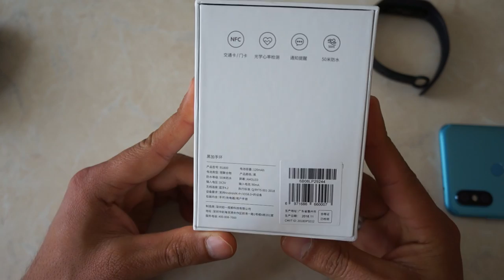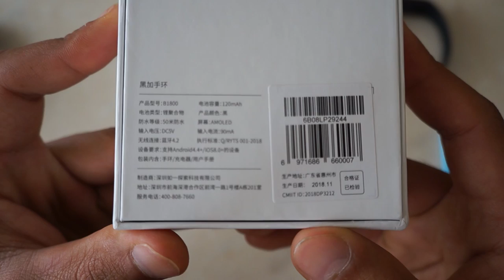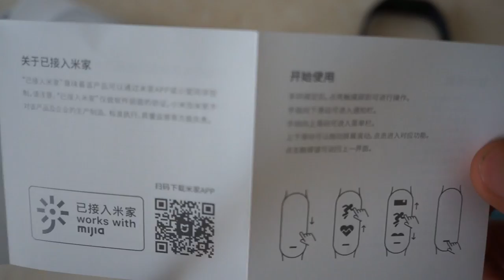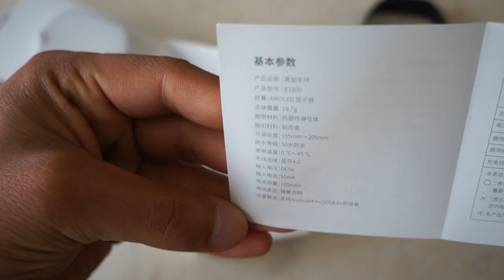Xiaomi Hey+ Plus NFC ( Mİ BAND 4 ) Akıllı Bileklik KUTU AÇILIŞI --- İLK İNCELEME -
---DAHA FAZLASI İÇİN TAKİPTE KALMAYI UNUTMAYIN---

Xiaomi Hey+ Plus SAATİN KUTU AÇILIMINI SİZLERLE PAYLAŞMAYA ÇALIŞTIM

Xiaomi Hey+ Plus HAKKINDA SORMAK İSTEDİKLERİNİZİ İNSTAGRAM HESABI ÜZERİNDEN SORABİLİRSİNİZ.

SAATİN EKRAN KORUYUCU TAKILMASI
Xiaomi Mİ BAND 4 İNCELEME

mi band 4 detaylı inceleme,
mi ban4 4 karşılaştırma,

xiaomi hey plus ingilizceyapma,

xiaomi hey satın al,

xiaomi hey+ özellikleri,

xiaomi hey+ inceleme,
xiaomi hey+ fiyat,
mi band hey+,

xiaomi hey plus global version,